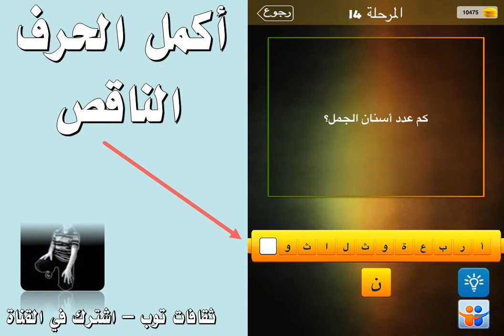كم عدد اسنان الجمل ؟